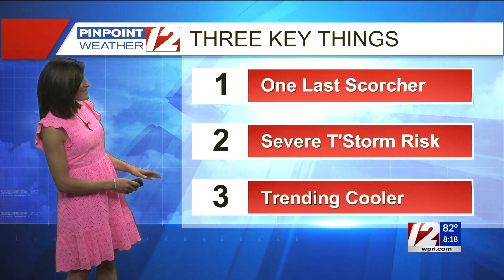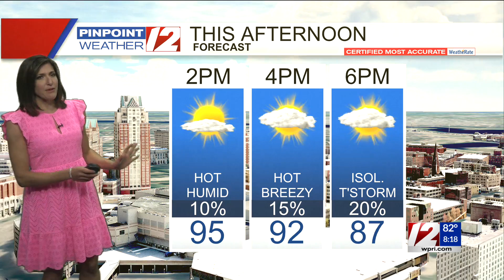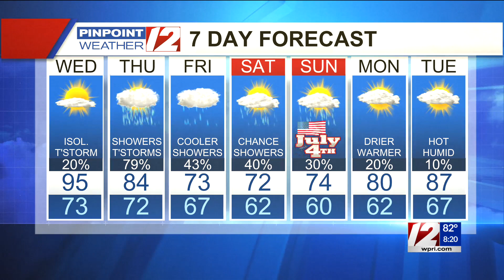Pinpoint Weather 12 Forecast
12 News Meteorologist Michelle Muscatello has the updated morning forecast for Wednesday, June 30, 2021